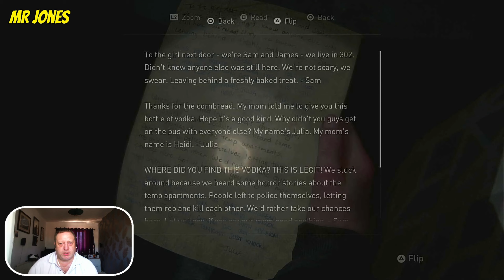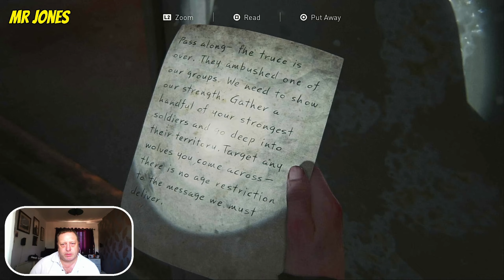The Last Of Us Part 2 Playthrough. Episode 20. I Believe In Gas Masks.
Howdo viewer and welcome to the latest in my 'The Last Of Us Part 2' playrthoughs. I do hope you enjoy.
Take care.

for the track, I love it!

for making it so easy to create thumbnails, channel art etc.

Finally, thanks to Kapwing for allowing me to customize a watermark, I love it.